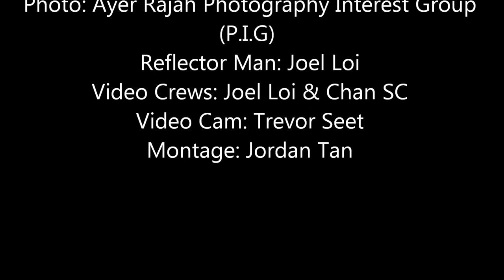Photo Shoot Montage: Dirty Gown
This theme (Dirty Gown) is unique and the idea is to get the model's gown dirty (& WET) ! Thanks to Mint Cheng for her professionalism in getting herself dirty, wet & tanned ! I'm sure this was 1 of the most memorable shoots Ayer Rajah Photography Interest Group organised ! Do `like' our Facebook for updates to join our future shoots :o)